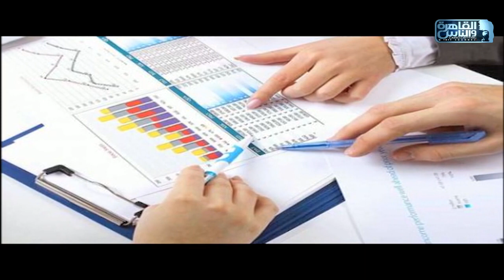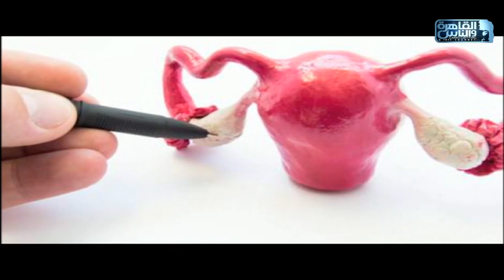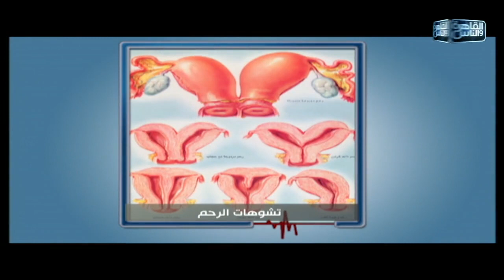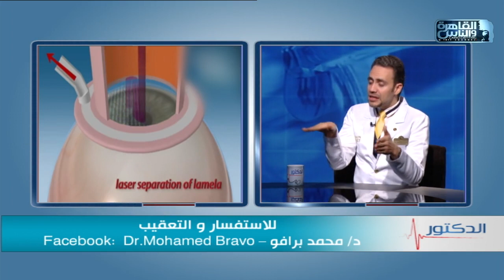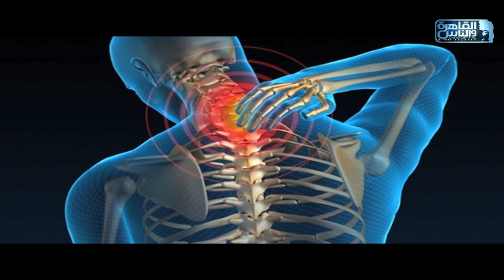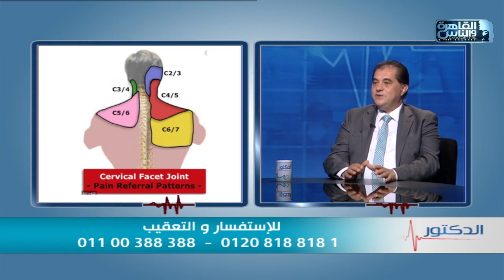القاهرة والناس | الدكتور مع د/ أيمن رشوان الحلقة الكاملة 11 مايو 2022